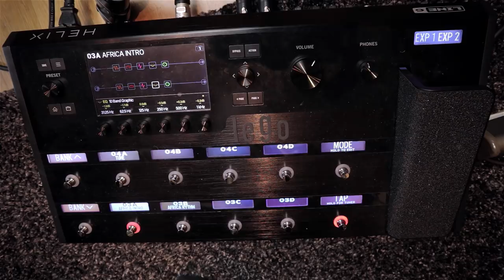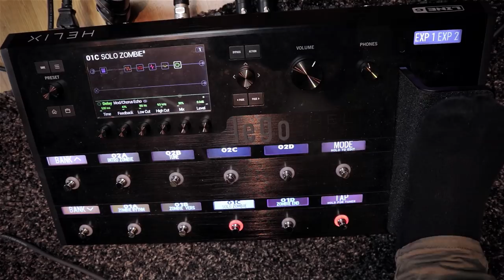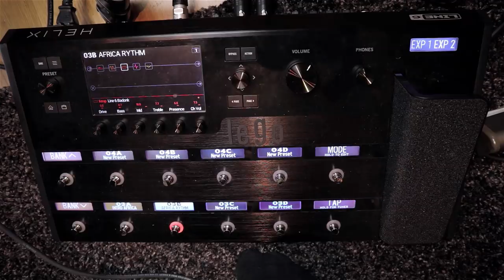My Shuriken/Helix Live Guitar Setup!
Postboks 27
4333 Oltedal, Rogaland
Norway